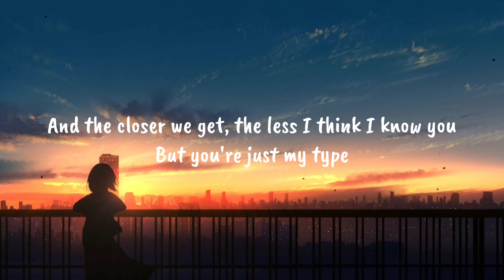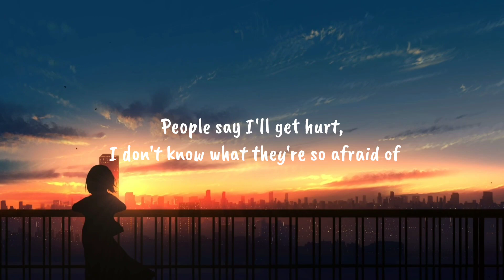The Chainsmokers (Feat. Emily Warren) - My Type (Lyrics)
🎵The Chainsmokers - My Type (feat. Emily Warren)🌴

You don't gotta say it, I know you ain't stayin' over
And I won't even mention the fact that you're never sober
I never know which side I'm gonna get tonight
And the closer we get, the less I think I know you

But you're just my type
The kind that only calls me late at night
You can't decide if you'll be yours or mine
I hate to say it, but you're just my type
Yeah, you're just my type, yeah, yeah

And I'm foolin' myself, 'cause I know that I'll never change ya
But you told me the truth, so I guess I can't really blame ya
No, you're not the one, but you're all I want, yeah
People say I'll get hurt, I don't know what they're so afraid of

Yeah, you're just my type (oh, I hate to say it, but you're)

My type
Oh, I hate to say it, but you're just my type
My type